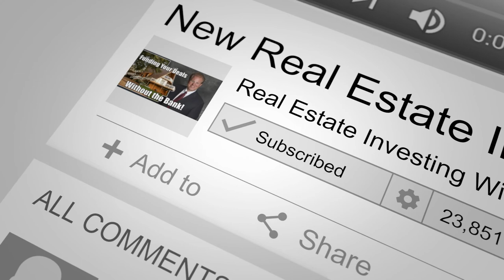How To Build Trust With Private Investors - Brad Blazar & Jay Conner, The Private Money Authority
Investing is an emotional buying decision. Investors are not looking at the spreadsheets, they are not looking at flow charts, they are investing in you. Therefore building trust with your private investors is the first step to achieve success in finding capital for your real estate deals.

Brad Blazar is a highly sought-after speaker on the subject of raising capital. He raised $2 Billion dollars in private money.

Additionally, he has closed the largest mega-million dollar transactions for multiple leading real estate companies - $9M, $7.5M, $5M for SmartStop Self Storage, and national operator of self-storage assets in addition to $11M for USAllianz.
At present, he mentors others around the world as part of a global coaching business on how to raise funds from high net worth investors to build, buy, and scale a business - or fund a special project like real estate.

As a real estate investor himself, he has purchased, rehabbed, and renovated dozens of properties and invests as co-GP or GP in multi-family today.
As the author of two books, his first book On The Wings of Eagles - Learn to Soar in Life quickly became a top-rated #1 read for entrepreneurs in addition to hosting the 2nd highest ranked podcast Beast Nation to help you cope with COVID-19

As a philanthropist, Brad donates a portion of his business revenue to MD Anderson Cancer Research and feels more needs to be done to fuel cancer research.

An avid speaker, coach, and entrepreneur, Brad is passionate about helping others step into their bigger future.

For more valuable information click on this link and watch the complete episode - “How Brad Blazar Raised $2 Billion In Private Money with Jay Conner, The Private Money Authority”